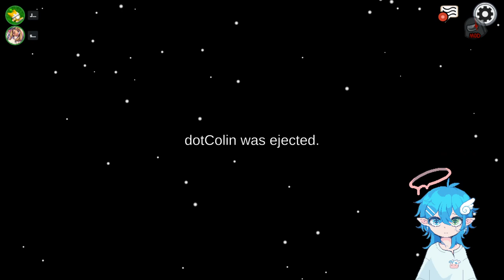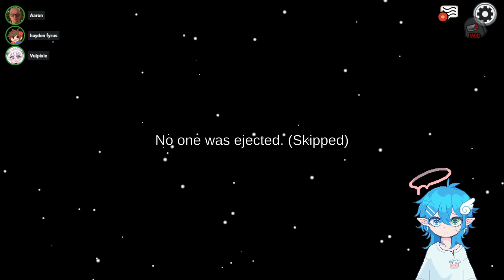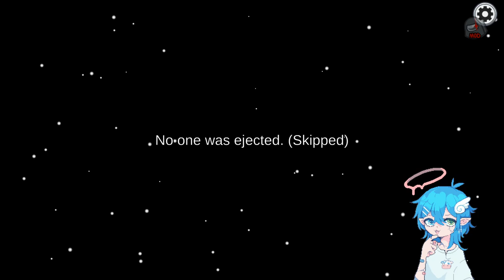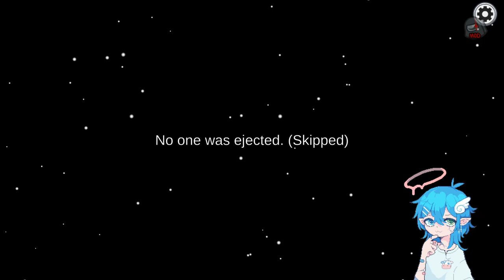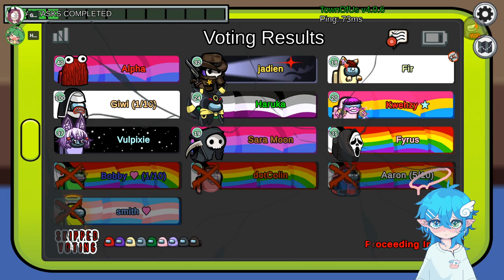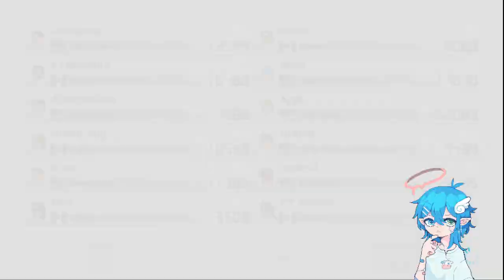modded mongy mondays !socials !throne !youtube